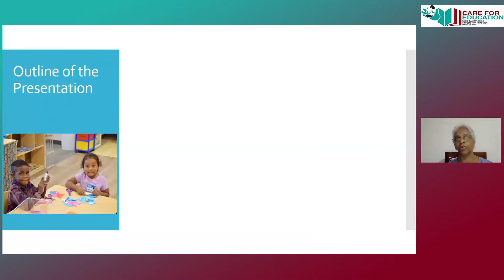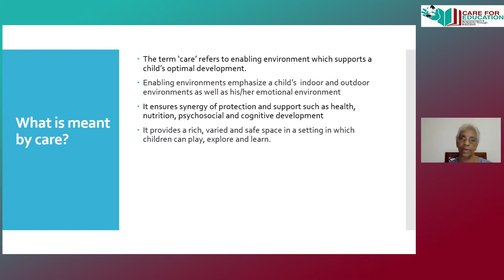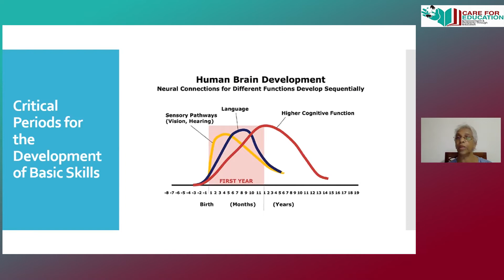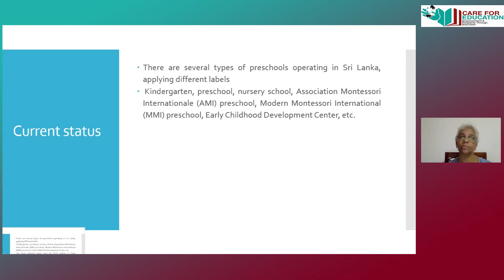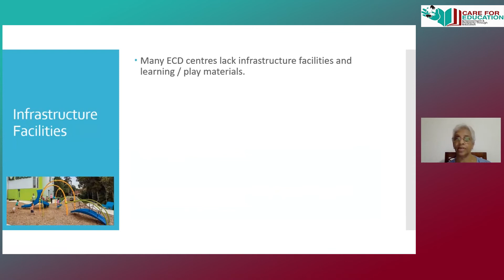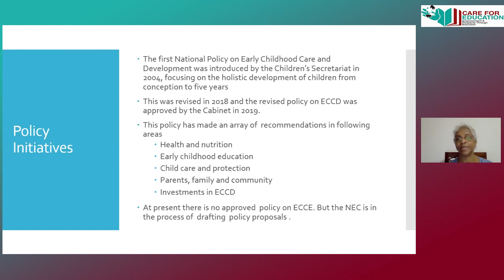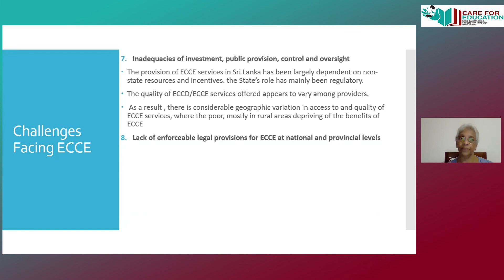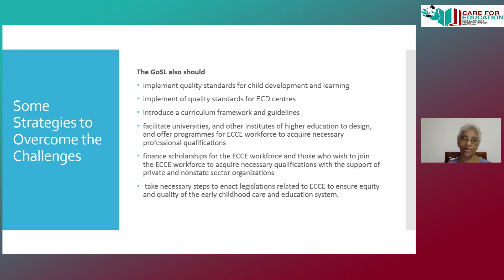11.28.2021 Dr Indrani Talagala